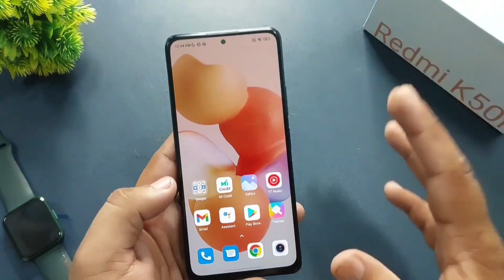Redmi k50i PUBG TEST | Redmi k50i BGMI TEST | BGMI TEST REDMI K50I 90FPS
bgmi live,
bgmi new update,
bgmi gameplay,
bgmi montage,
bgmi custom room live,
bgmi lite,
bgmi hack,
bgmi new royal pass,
bgmi achievement,
bgmi account for sale,
bgmi aim settings,
bgmi ad,
bgmi all settings,
bgmi achievement complete,

On This Channel You Will Get All The TDM video.

Top Pubg Players.
MORTAL (Naman Mathur)
Jonathan – TSM-Entity (Jonathan Amaral)
ScoutOP (Tanmay Singh)
CLUTCH GOD (Vivek Aabhas)
Mavi (Harmandeep Mavi Singh)
Logan Heckman (Zanpah)
Mike Gariti (Sharky)
Diondre Bond (YaBoiDre)
Ben Wheeler (Nerf)
Timothy Ebarb (Uncivil)
Gabha
Cinve
Ssees
Kendesu
Sabrac
Ivan Kapustin (ubah)
Roman Zinoviev (ADOUZ1E)
Arsenii Ivanychev (ceh9)
Vadim Ulshin (POKAMOLODOY)
Andrey Ionov (Bestoloch)
Go, Jeong Wan (ESTH3R)
Cha, Seung Hoon(Pio)
Kang, Tae Min (Taemin)
Kim, In Jae (EscA)
Yao, Hao (lionkk)
Wang, Yan (silentBT)
Zhang, Jinhai (Xiaohaixxxx)
Wei, Zhen (GodV)
Liao, Liangguang (xiaorong)
Pekkonen (mxey) (Anssi)
Samu Kauppinen (Sambty)
Jere Kauppinen (Jembty)
Lari-Pekka Hopiavuori (LosHD)
Miro Ruotsi (Rustanmar)
Katanyu Chinsorranan (DUCKMANZ)
Supakorn Korsermsuk (dmgg)
Sakun Sitthicharoensukchai (SviTT)
Thanawat Jantem (ThanawatTH)
Thanakorn Pechthong (GeneralGaming)

Tags.